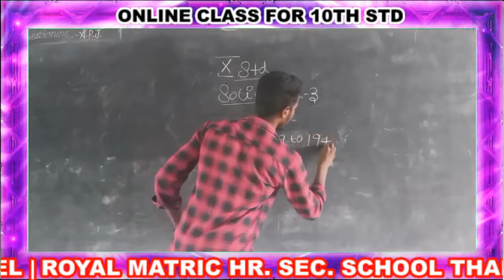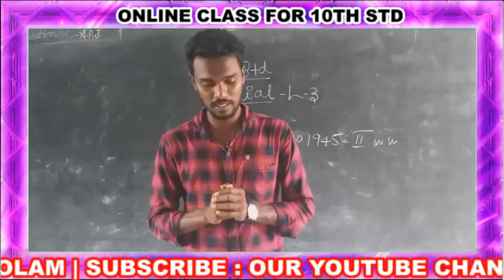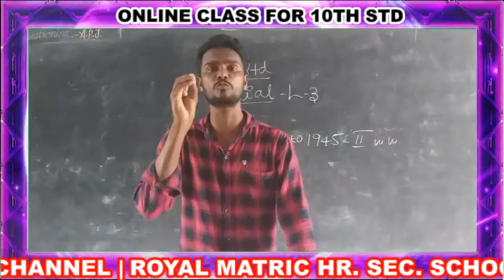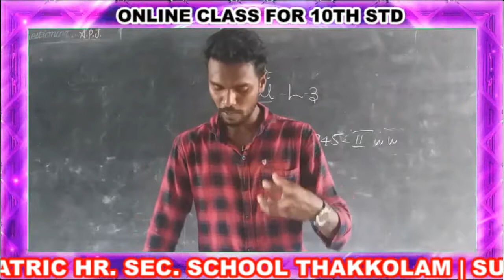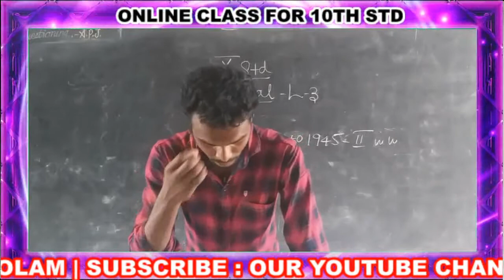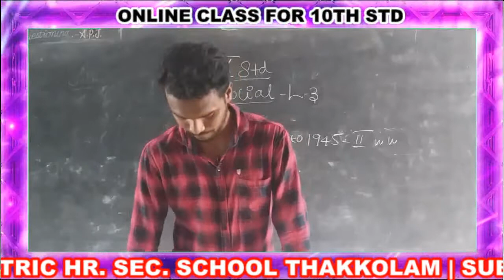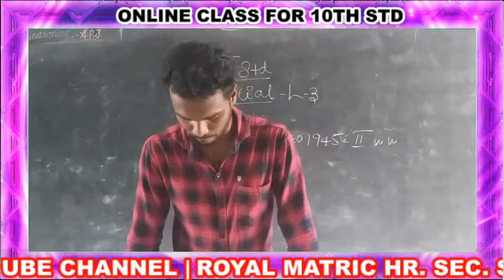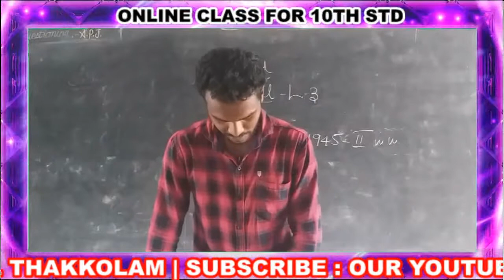10th STD Social class - 24